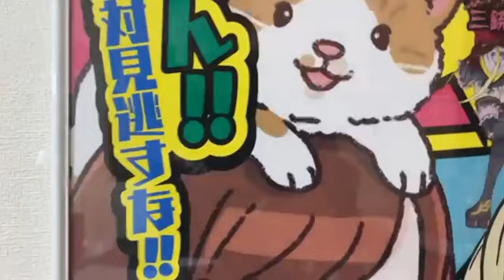深夜の飯テロ配信ダイエット編 ぜろわん